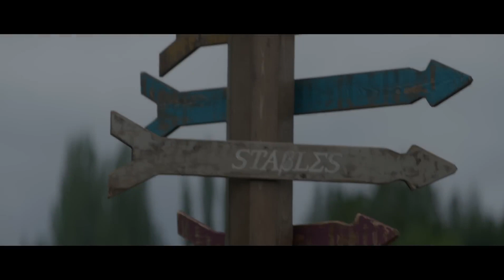Percy Jackson and the Olympians | Trailer | Disney+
Percy Jackson and the Olympians is an upcoming American fantasy television series for the streaming service Disney+, based on the novel series of the same name by Rick Riordan. The series is produced by Disney Branded Television, 20th Television, and the Gotham Group.

Walker Scobell stars as Percy Jackson, alongside Leah Sava Jeffries and Aryan Simhadri. Development on the series began by May 2020, following a pitch by Riordan to the Walt Disney Company. Jonathan E. Steinberg and Dan Shotz were announced as showrunners in July 2021, with James Bobin hired to direct the first episode in October. Scobell was cast in the lead role in January 2022, with Jeffries and Simhadri joining the cast in May. By September, Anders Engström and Jet Wilkinson were also set to direct multiple episodes of the series. Filming began in June 2022 in Vancouver and concluded in February 2023, with additional cast members revealed throughout 2022 and 2023.

Percy Jackson and the Olympians is scheduled to premiere in 2024, with the first season consisting of eight episodes.